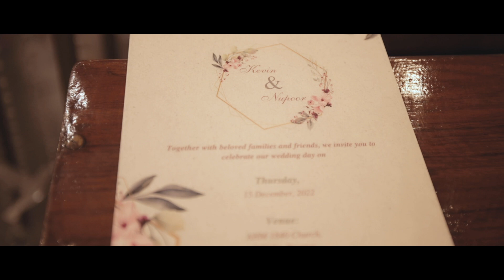Christian wedding cinematic 2022 | KEVIN & NUPOOR